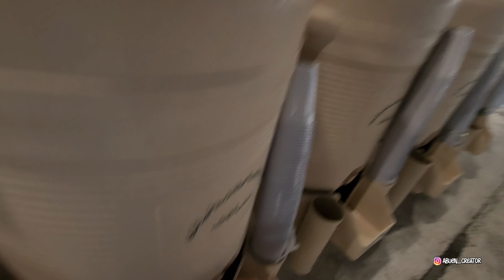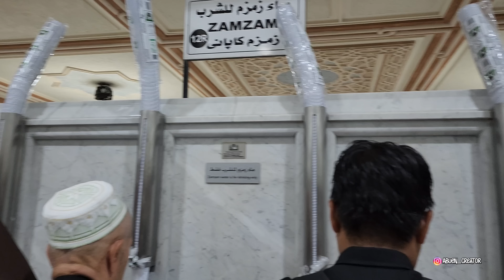GARA² TERPISAH ROMBONGAN BAPAK LANSIA INI DI AMANKAN PK POLISI !?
Assalamualaikum Akhy Ukhty🙏
Terimakasih sudah berkunjung ke channel Abuen Creator..

Jangan lupa bantu support channel Abuen Creator biar berkembang,,

Agar teman² semua dapat sajian
Vidio vlog fakta info menarik seputar Saudi Arabia khususnya di Madinah,
Kritik dan saran’nya monggo di persilahkan,

Biar banyak teman pula silahkan kunjungi atau